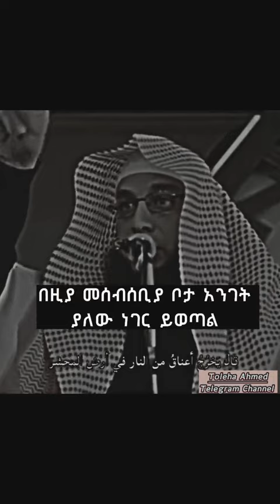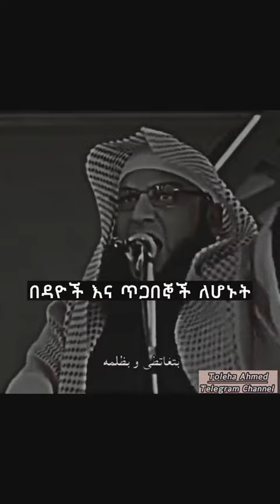በጣም ጠቃሚ ሀዲስ A very important thing to watch